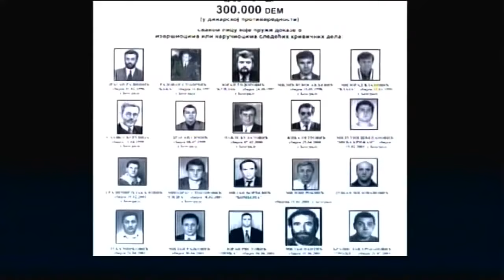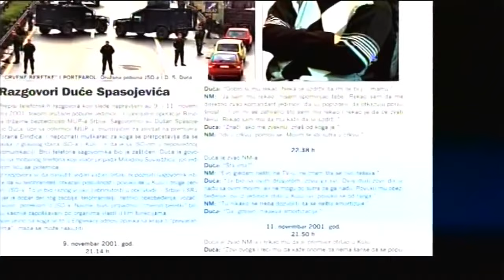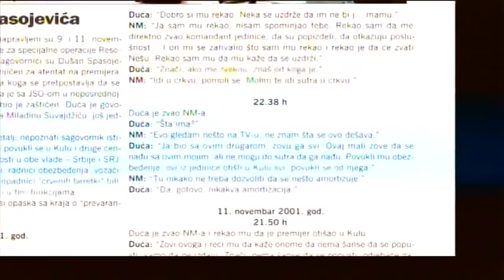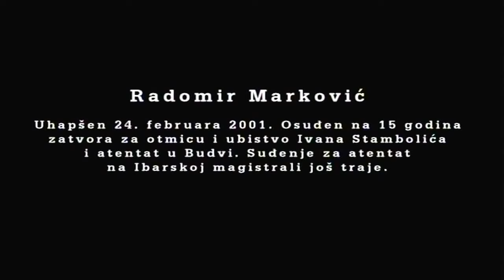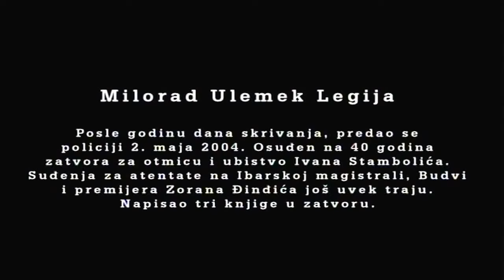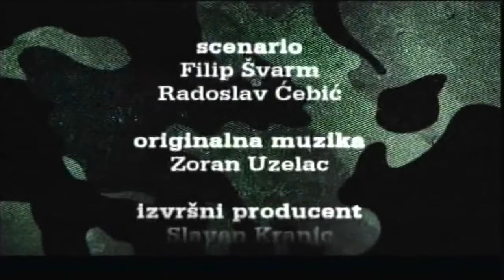*Legija,Djindjic,Duca,najbolja ekipa,i najgori rastanak OBAVEZNO POGLEDAJTE*